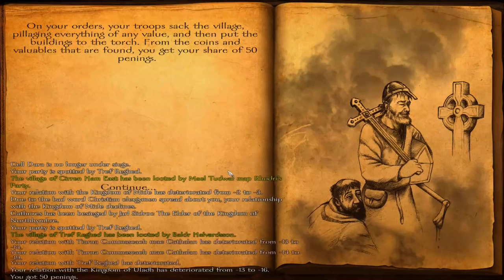[9] Viking Conquest - Pagan Warband | SurrealBeliefs